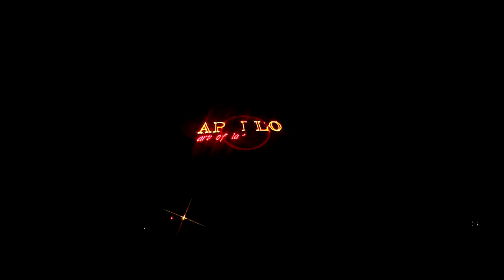Pyro Games 2010 Hohenfelden Lasershow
Pyro Games 2010 am Stausee Hohenfelden bei Erfurt.

Aufgenommen mit Canon EOS500d_EF-S 17-85mm IS USM und einem Sternfilter.